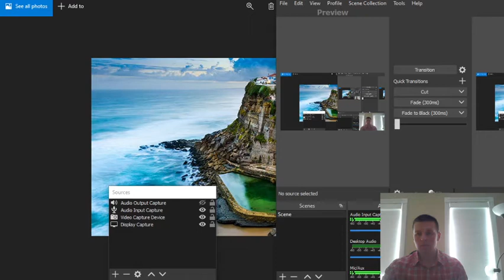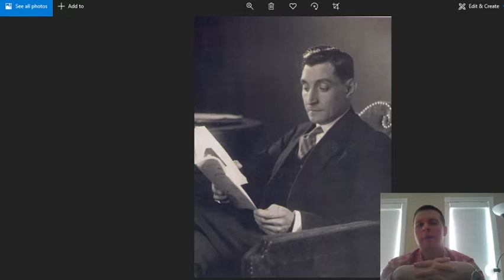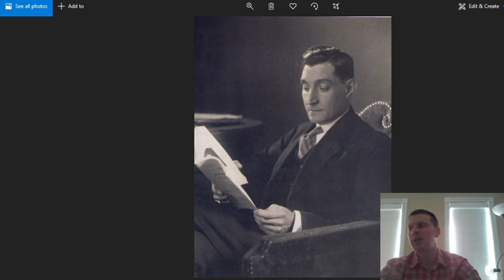Portuguese Leader / Dictator Salazar, Why is he such a Mystery?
Learn about the mysterious dictator Salazar.